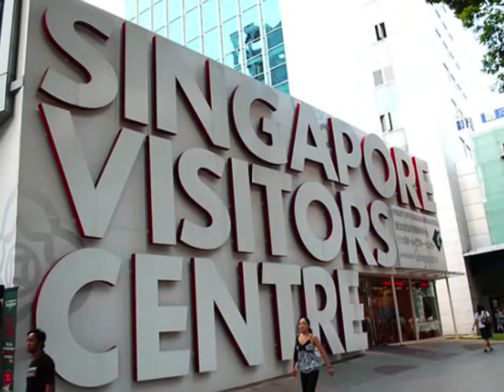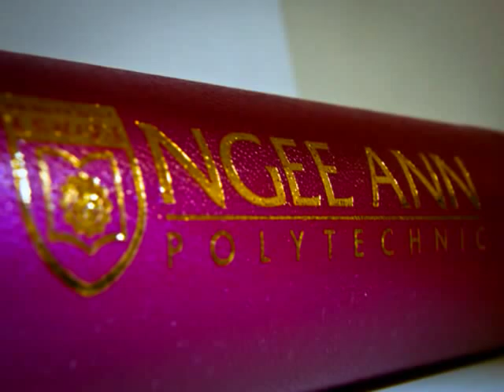Urban Night ( စင္ကာပူ )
the artist is Thein Myint Oo.. I don't know who he really is.. but I like that song so much.. so i edited it with some s'pore scenes.. p.s I don't own any photos or song in that vid.. i juz copied from google and the song is sent by one of my frd.. so... that's it... enjoy...